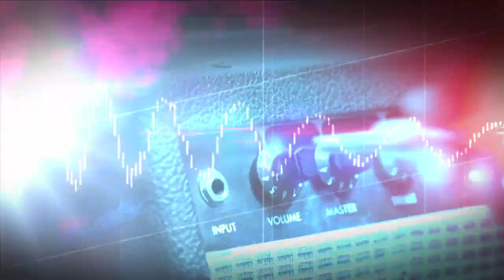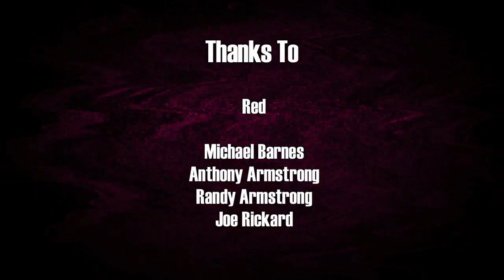RED Drops By RemedyLIVE To Discuss Family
RemedyLIVE goes back stage with RED